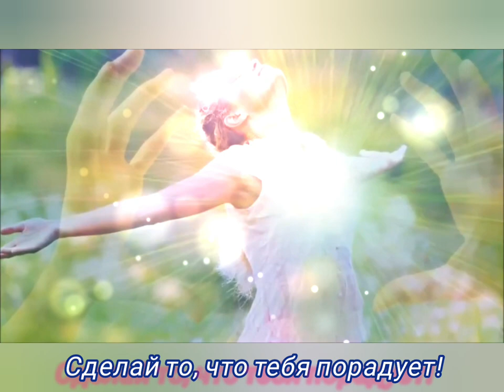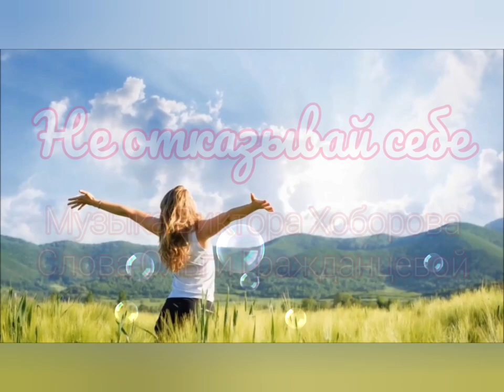Не отказывай себе... - Музыка Виктора Хоборова, слова Ольги Гражданцевой.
Demoversia.

Ольга Гражданцева
Не отказывай себе...

Не отказывай себе в слабости…
Покупай любимые сладости…
Утром встань хоть чуть-чуть позднее,
Ведь поспать иногда важнее!

Поиграй полчаса с котом,
Отложив дела на потом!
Выпей кофе с воздушной пенкой,
Из блондинки вдруг стань шатенкой!

Съешь сама килограмм клубники!
Окунись в любимые книги!
Не пытайся найти ответы,
Босоножки смени на кеды!

Или сделай наоборот,
Ведь каблук тебе так идёт!
Полюби себя, без сомнения,
Невзирая на чьё-то мнение!

Не берись ничего доказывать!
И не бойся порой отказывать.
Пусть другие за что-то ратуют -
Сделай то, что тебя порадует!

Иногда может жизнь наладиться
От покупки простого платьица.
От десерта большого вкусного
Или даже от блюза грустного…

От бокала вина холодного
И поступка чуть сумасбродного!
В нашей жизни должны быть радости –
Ну, а сила нередко - в слабости…